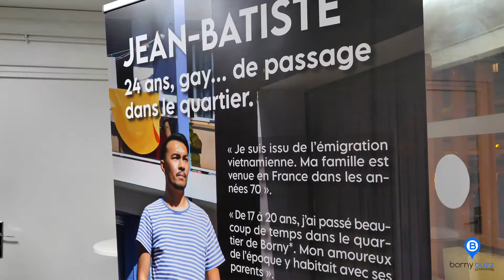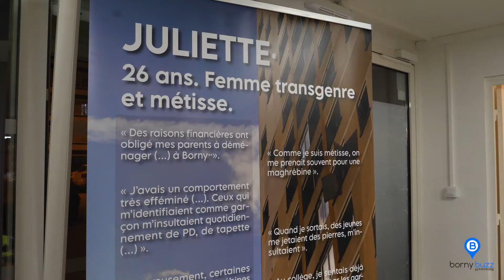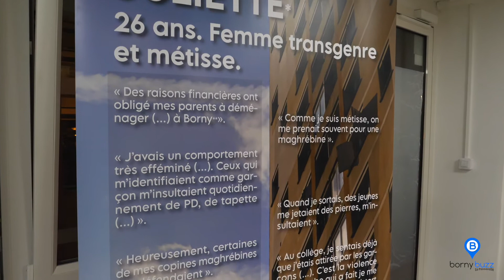Mon quartier est fier et solidaire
Retour en vidéo sur l'inauguration de l'exposition "Mon quartier est Fier et Solidaire".
Cette exposition, sous forme de témoignages et de portraits a été crée à l'initiative de Couleurs Gaies. L'association donne la parole à des personnes LGBTQIA+ issues de quartiers populaires. L'idée n'est pas de stigmatiser ces quartiers et d'ajouter de la discrimination à la discrimination, mais de livrer des expériences que l'on voit ou entend peu dans la sphère publique.
L'exposition est visible à Bornybuzz Vidéo au 2C Boulevard de Guyenne jusqu'au 26 novembre.
En raison des mesures sanitaires, et pour des questions d'organisation, il est préférable de nous contacter avant votre visite.